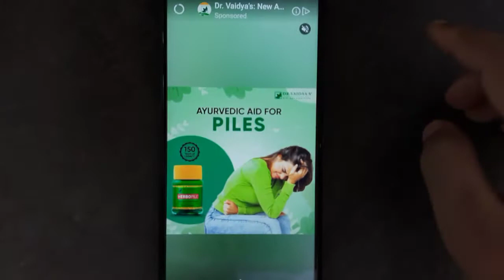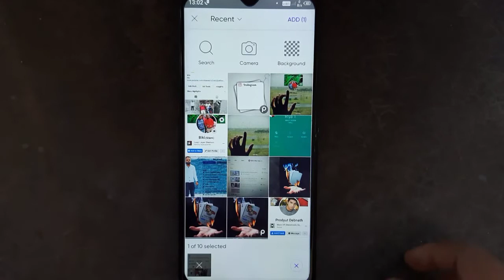Instagram Profile Screenshot Photo Editing in PicsArt | bikibbj | Part- 7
Hello friends,
I am biki and my channel "BIKI BBJ" you will get this kind of videos, like - technical, educational, interesting fact and motivational.